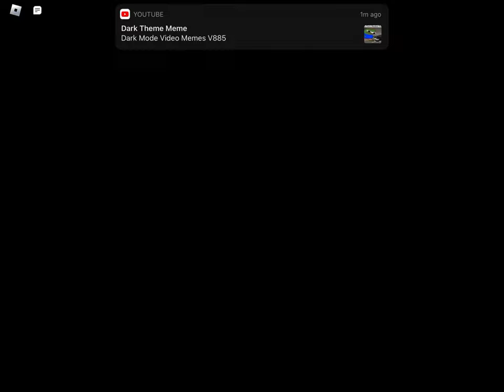Trying to make a. Thumbnail for 1:10